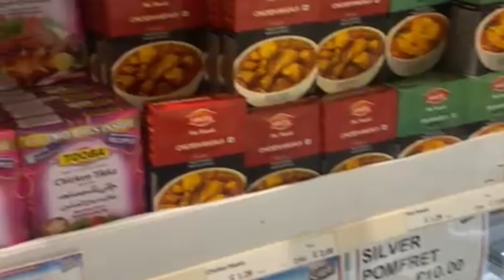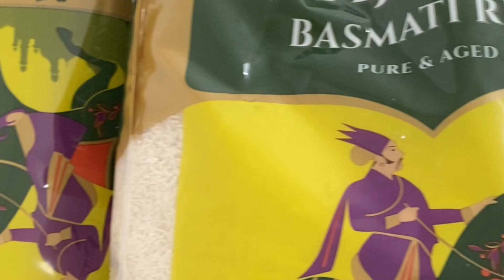Todays food shop 🥦🌽🫑